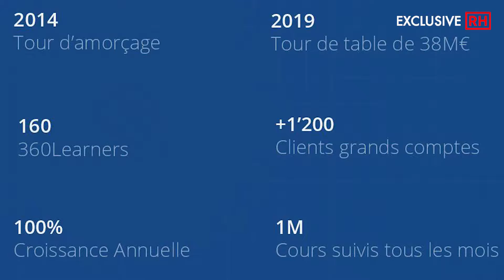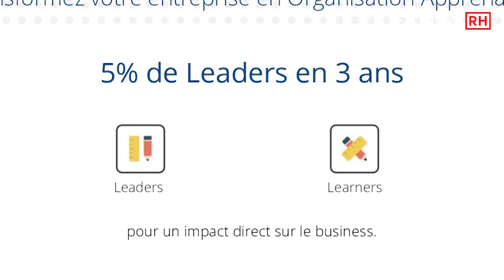3 min avec 360Learning